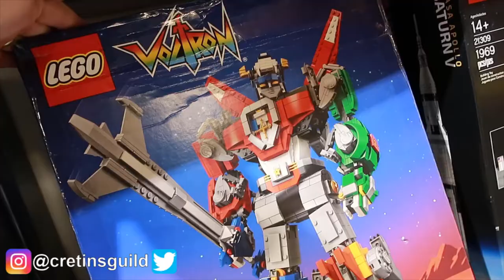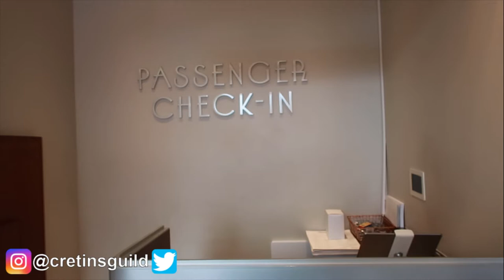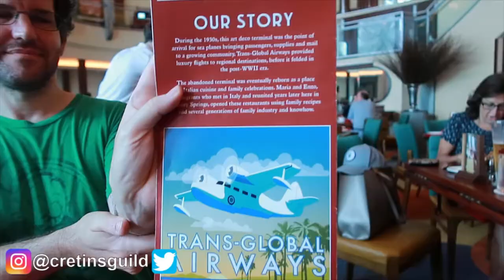Mis- Adventurers Club P1 Maria & Enzo's - Disney S.E.A.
The Cretins Guild take their own unique look into what was, and what is. This series starts at Pleasure Island years ago, and leads into what is now a world wide mythos that is still expanding today.

It means alot to us, and helps support the shows.

Post an image using NerdOrNot and we'll send you some stickers!